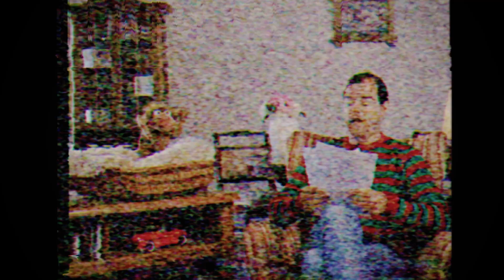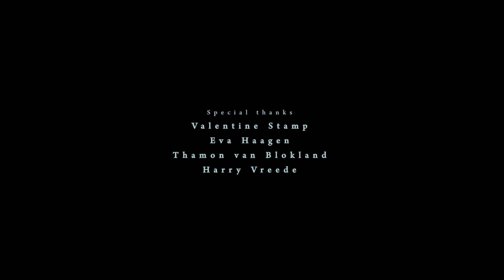Gezichts Bekendheid - Short film | CHARIOT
GEZICHTS BEKENDHEID

De oude televisie bekendheid Frank de Wit, heeft de Youtuber DailyFleurigLife ontvoerd in een poging haar gezicht af te nemen en zijn bekendheid terug te winnen.

Cast:
Fleur
VEERLE PETERS
Frank
KEES VAN DEN ASSEM
Psycholoog
ALLARD WARNAS

Crew:
Producer/regisseur/editor:
JUSTIN DE RIJKE
Productieleider:
TESS VALENTA
Camera operator
SJOERD SCHAAP
Productie designer/ special makeup artist
LAURA VREEDE